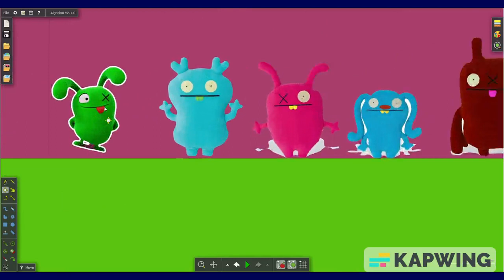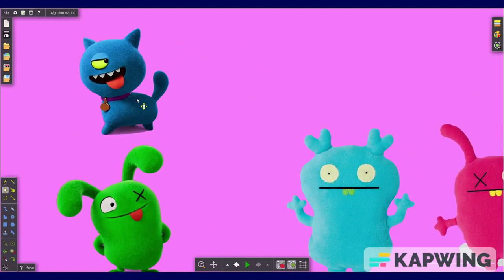Sneak Peak Of Virtue's Maiden Voyage 3 If Companies Were Ships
This Is The Sneak Peek